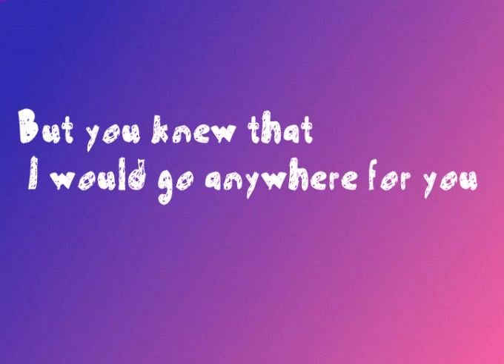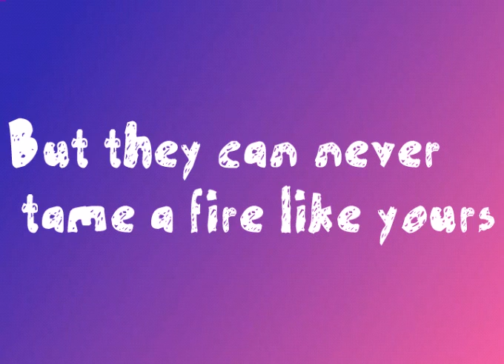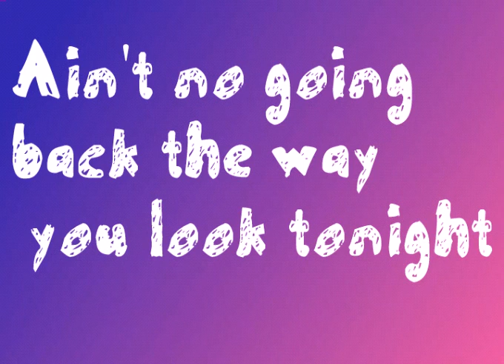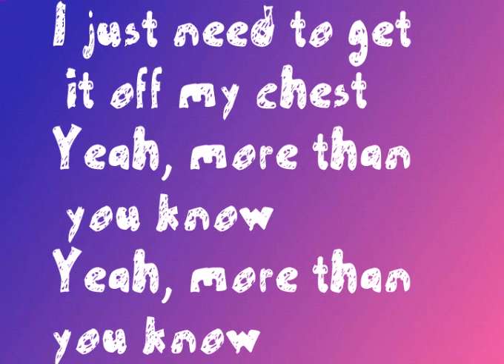More than you know Axwell /\ Ingrosso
That's not my song!